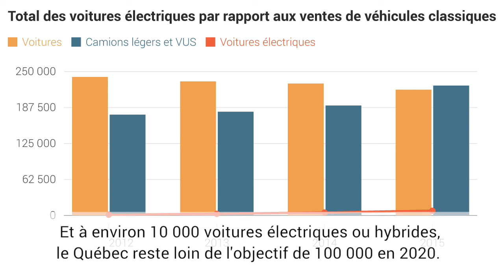Explicateur | Où en est le Québec pour les voitures électriques ?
Cinq ans après le premier plan d'action pour les véhicules électriques, le nombre de ce type de voitures se situe autour de 10 000. Résumé des différentes initiatives.